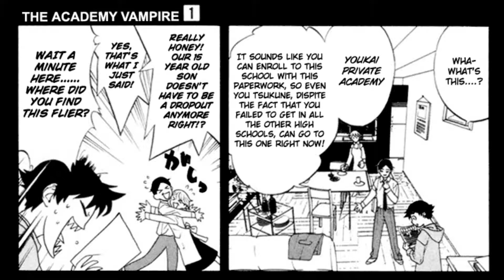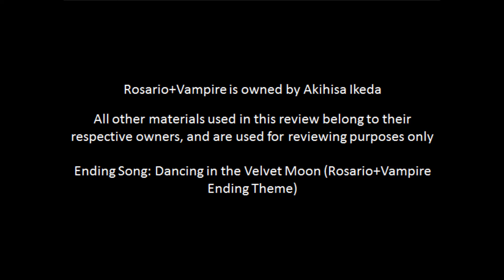Manga you May have Missed - 01 - Rosario+Vampire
A shonen-harem manga in which a human is sent to a high school for monsters.  Hijinks ensue.

Before anyone says anything, I know the audio is crappy.  Any other constructive criticism is welcomed.

Like the manga?

Want to watch the anime?  Trust me, you don't, but you can buy it